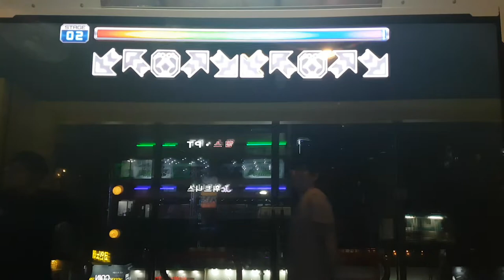사랑가 D13 Betrayer | Pump It Up Prime 2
더블 13 역시 Fiesta EX에서 추가된 스텝.